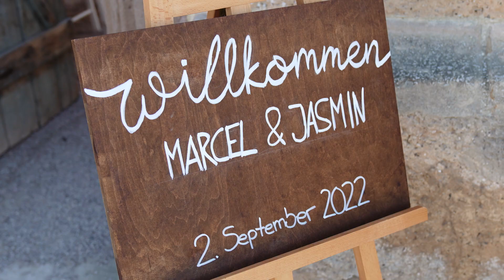Hochzeitsvideo Rheinland Pfalz / Beller Kirche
In meinem neuesten Video nehme ich euch mit auf eine Reise zur Freien Trauung von Jasmin und Marcel in der beeindruckenden Kirchenruine Beller Kirche.

Erlebt die besondere Atmosphäre dieses besonderen Ortes hautnah und lasst euch von der Schönheit der Umgebung verzaubern. Die Trauung ist geprägt von einer besonderen Intimität und einer einzigartigen Stimmung. Die liebevolle Dekoration rundet das Gesamtbild ab und schafft eine perfekte Kulisse für die Feierlichkeiten. Erlebt die Schönheit und die Emotionen dieses besonderen Tages mit mir und lasst euch von der Liebe von Jasmin und Marcel verzaubern.